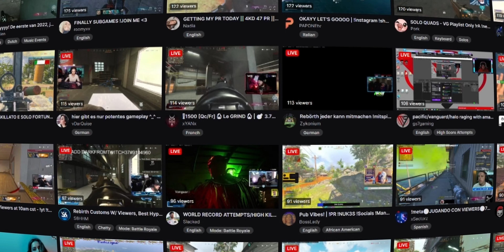Game changing tips for Streamers - Grow faster, stream smarter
I started streaming without research...for fun, a hobby and to meet people. I'm not a huge streamer but I really wish I had learned or thought about these before I started streaming on Twitch. If I could go back one year and done this from the start I would have been better off! Have fun, stream for you and whether you have big goals or just want to hobby stream - I hope this is helpful!